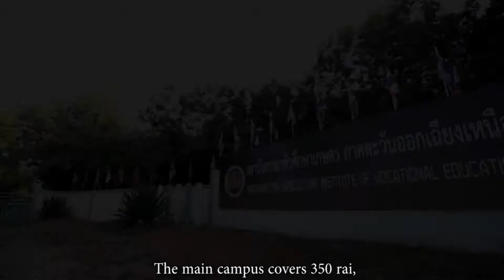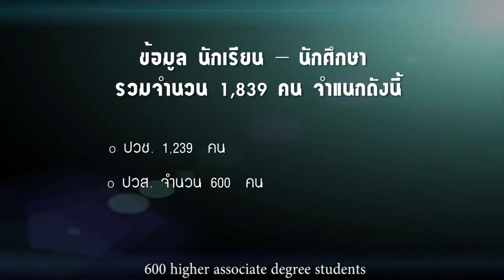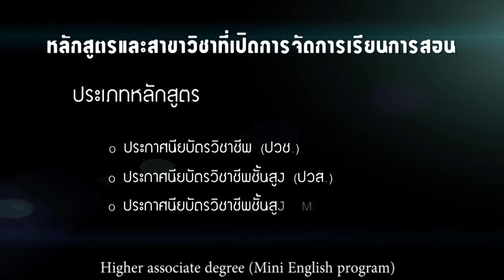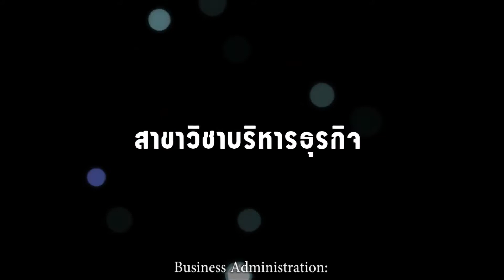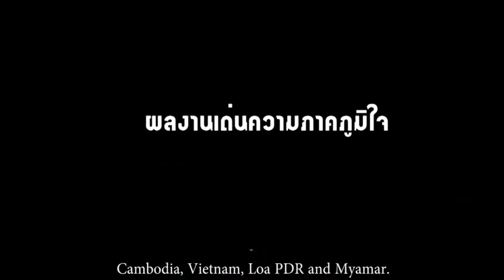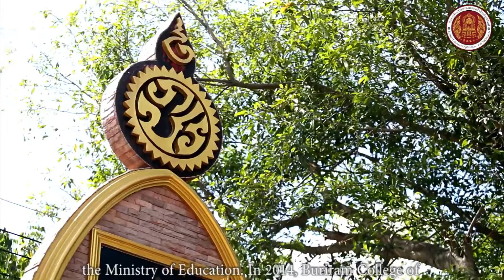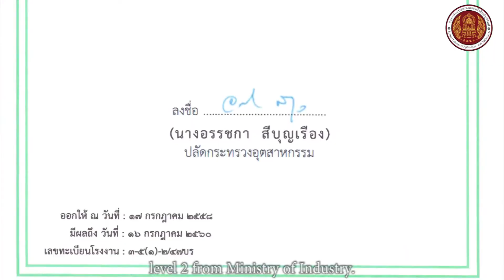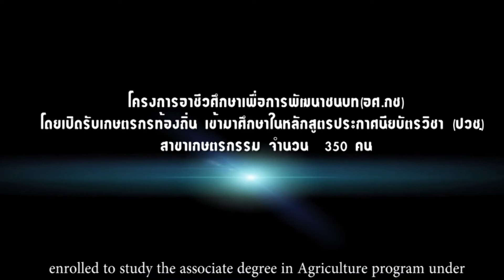วิทยาลัยเกษตรและเทคโนโลยีบุรีรัมย์